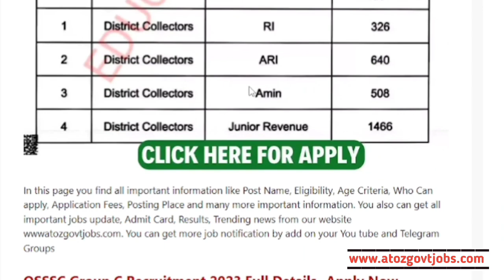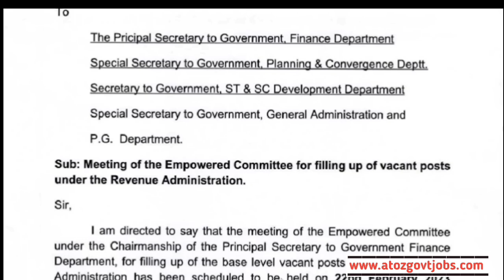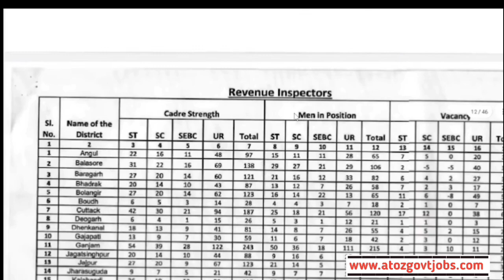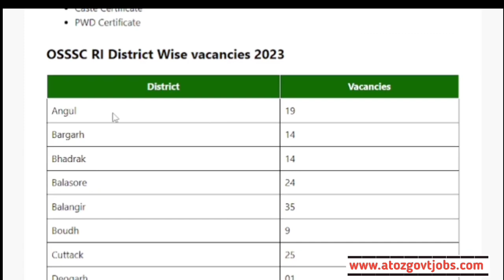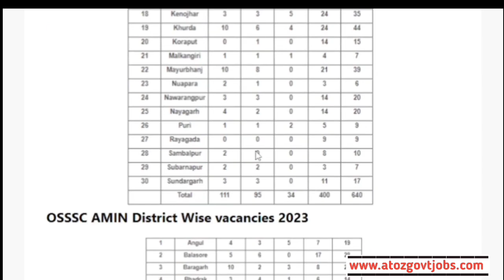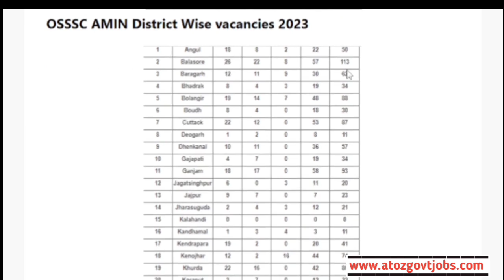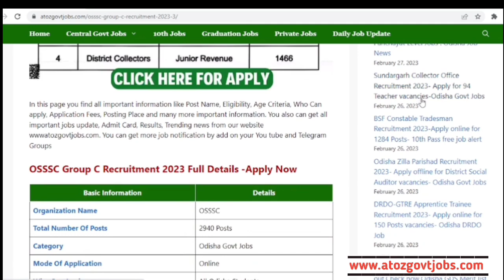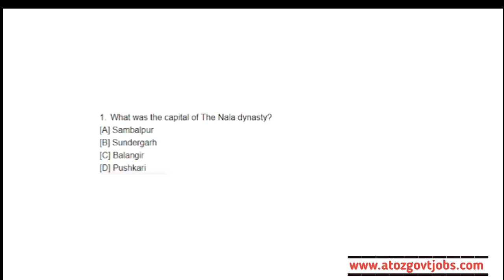Odisha RI, ARI, AMIN district wise vacancies 2023//Odisha Govt Jobs//Govt Job in Odisha//Odisha Job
Odisha OSSSC Group C Recruitment 2023//Odisha RI, ARI, AMIN Vacancies//Odisha Panchayat level Jobs//Today Odisha Jobs//Jobs in Odisha//Odisha Freshers Recruitment//New Odisha Government Jobs//Government Jobs in Odisha//

Topic Covered:-

1-Odisha Government Jobs
2-odisha 10th Pass Jobs
3-Odisha block Wise Jobs
4-Gramin Dak Sevak Vacancies
5-Odisha Jobs for Freshers
6-Odisha Free jobs Alert in Odisha
7- Panchayat Wise Vacancies in Odisha
8-Odisha Panchayat VLW jobs
9-Odisha 10th pass Anganwadi Vacancies
10-panchayat Supervisor Vacancies
11-Odisha TATA Steel Big Recruitment
12-Jindal Steel Plant Jobs
13- odisha Village level jobs
14- Free jobs odisha
15- ODISHA lastest Government Jobs
16-Odisha Freshers Jobs
17-Jobs odisha
18-How to apply in Odisha Jobs
19-odisha Nijukti Khabar 2021
20-All Odisha Jobs for Freshers
21-All Freshers Job Vacancies
22-Panchayat adhikari jobs
23-Private company jobs in Odisha
24-Aadhar Card Jobs in Odisha
25-Odisha jobs alert
26-10th pass Freshers jobs in Odisha
27-Odisha Online Jobs for Students
28-Adarsha Vidyalaya Clerk Jobs
29-How to earn money online from Mobile
30-All Odisha Freshers Jobs for Students
31-Today Jobs, A2Z Govt Jobs
32-District Wise job in Odisha
33-Odisha nijukti khabar jobs
34- All Odisha Jobs
35-Today Freshers Jobs